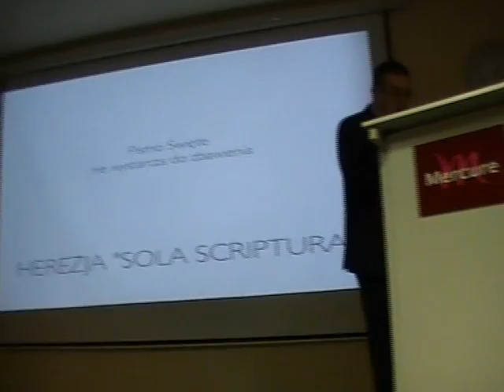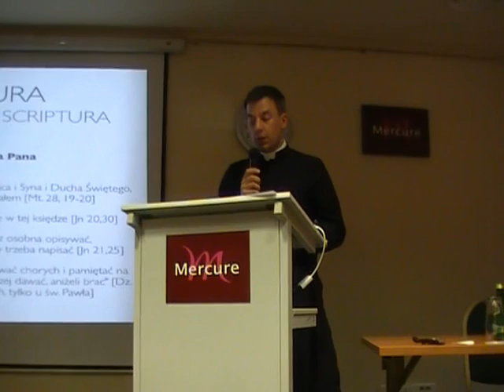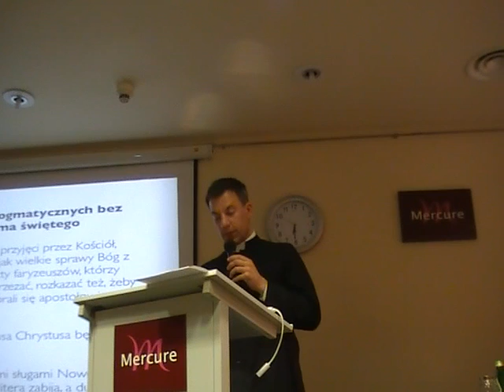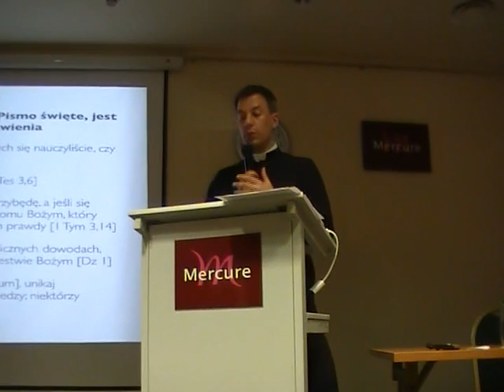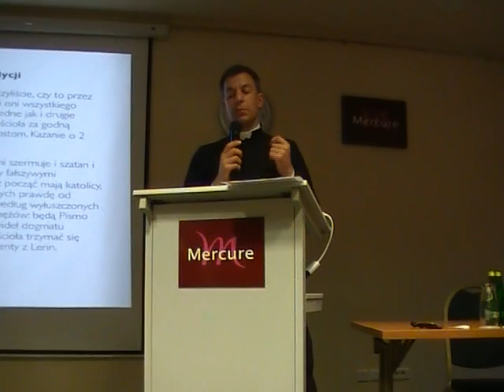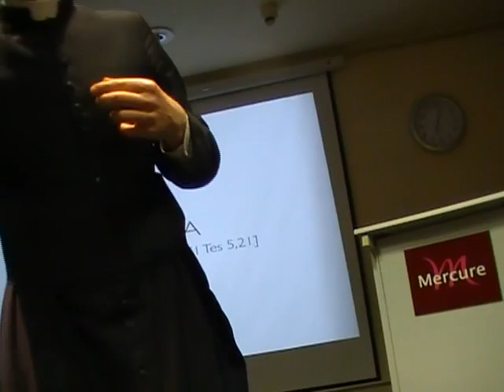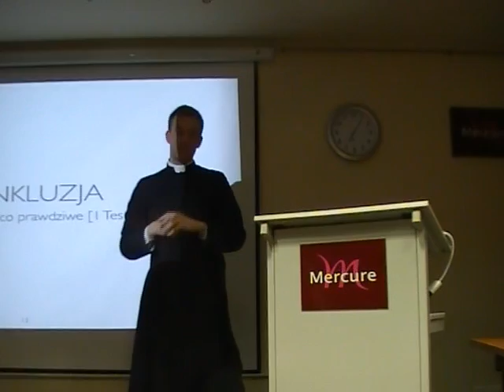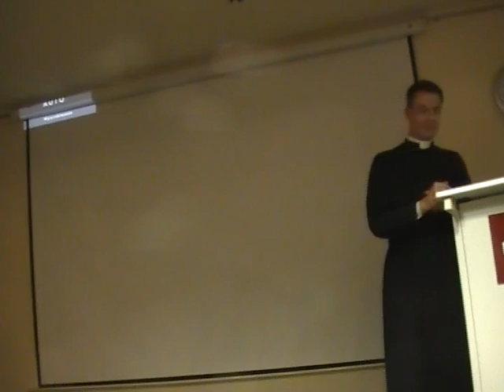Pismo Święte nie wystarcza do zbawienia - nauczanie Kościoła przeciwko herezji Marcina Lutra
Katolicki Instytut Apologetyczny im. św. Tomasza z Akwinu

Oryginał wykładu: "Pismo Święte nie wystarcza do zbawienia - Magisterium Kościoła przeciwko protestanckiej herezji sola scriptura".

Ks. Jan Jenkins FSSPX wyjaśnia różnicę między naciskiem kładzionym przez Protestantów na Biblię, a Tradycją Kościoła Katolickiego która jest przejawem żywej i prawdziwej  wiary oraz obecności Boga w Kościele.